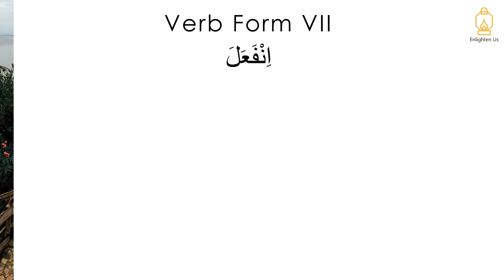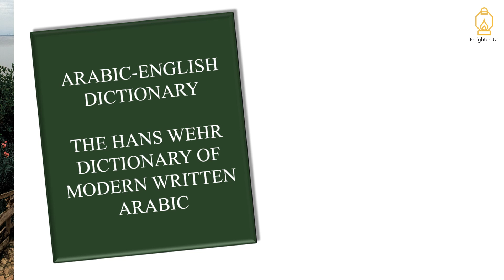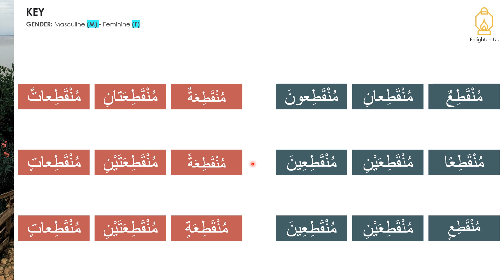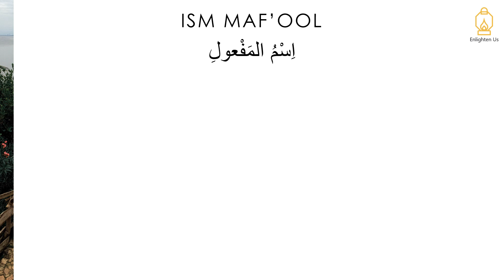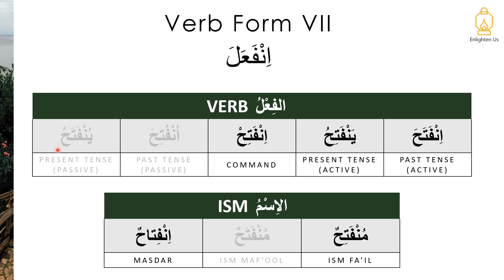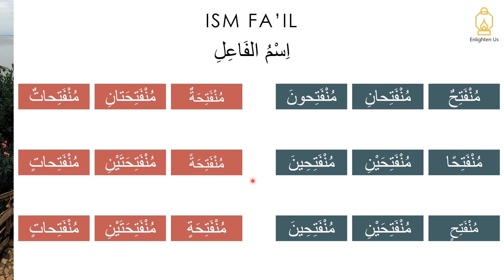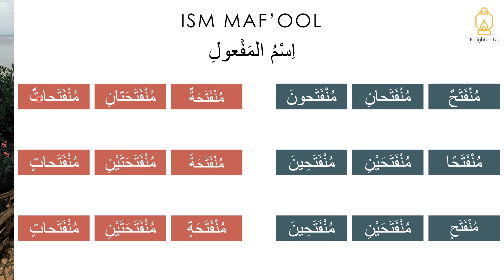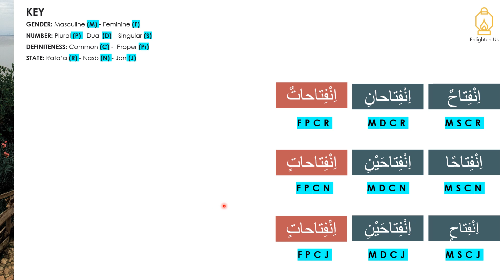Learn Arabic Grammar | Arabic Verb Form 7 (ISM) - أَوْزانُ الفِعْلِ (Lesson 39)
In this Arabic grammar lesson, we are learning about Arabic VERB FORM 7- أَوْزانُ الفِعْلِ

Learn how to read Arabic without harakat (vowels). Learn Arabic grammar and vocabulary for beginners.

🌐 Visit enlightenusarabic.com for additional resources including 📑 downloadable PDF guides.

📚 Other useful resources:
The Hans-Wehr Dictionary
Al-Arabiya Baynah Yadayk - Arabic at Your Hands